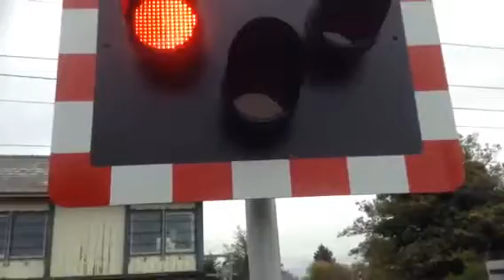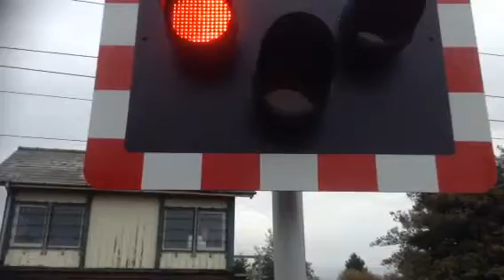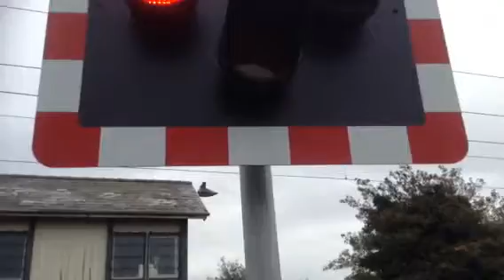Bathley level crossing (notts) Sunday 2.11.14